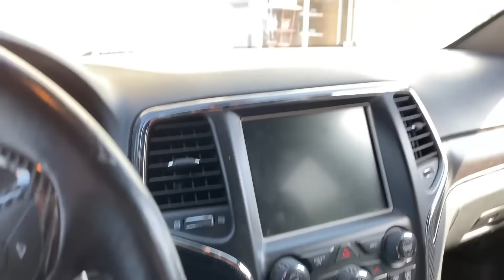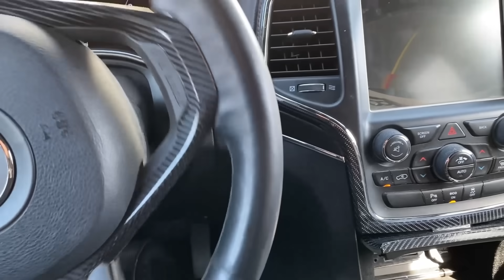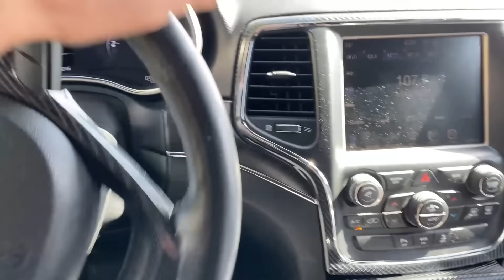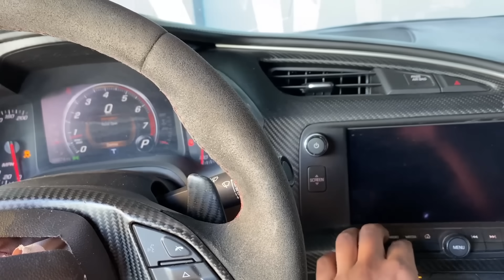ME COMPRE EL CORVETTE DE UN SICARIO EN LA SUBASTA!